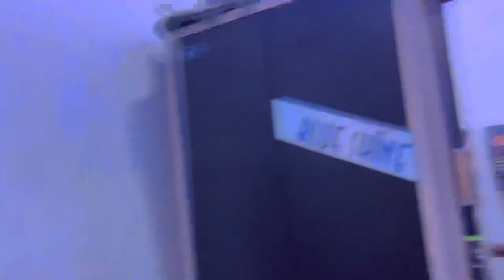Vlog:-4जेठानी जी का कुआँ पूजन ।।